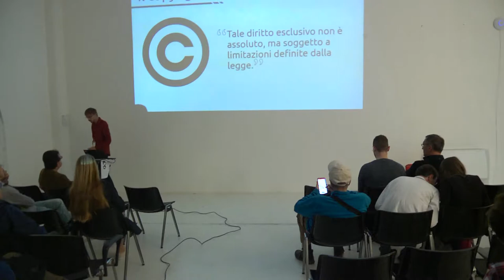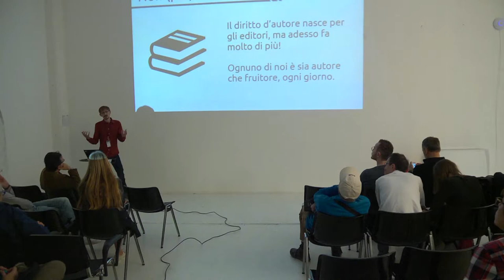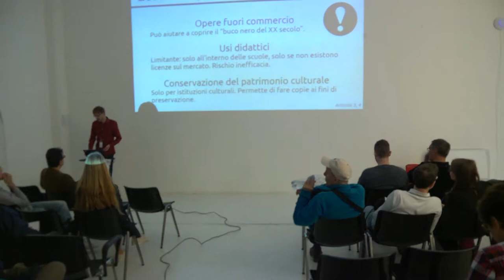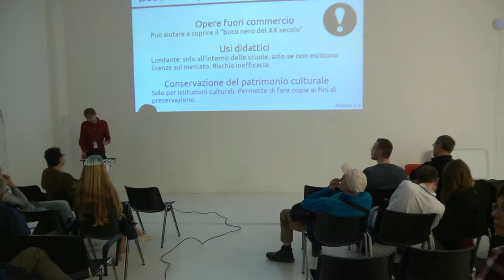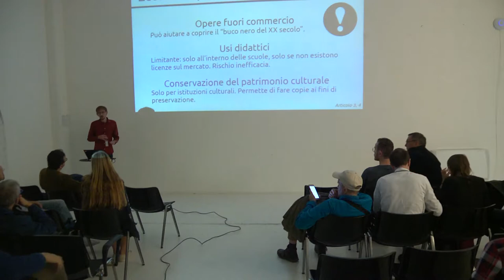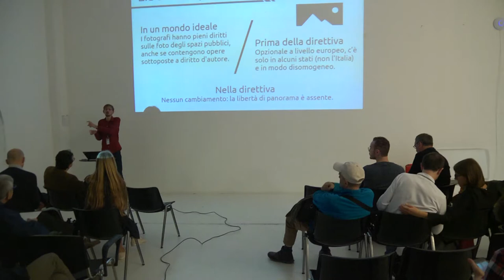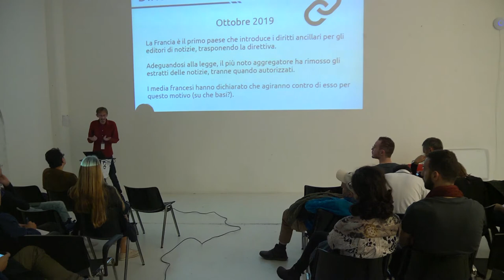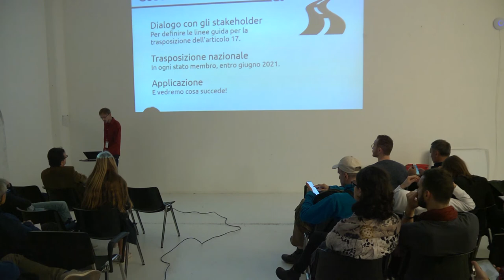70 Anni Dopo la Morte | Linux Day Torino 2019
Aula Base
70 Anni Dopo la Morte | Lorenzo Losa

Dopo le recenti variazioni alle direttive europee sul copyright, cosa è cambiato? Che impatto hanno queste scelte? Ce lo dirà il presidente di Wikimedia Italia.